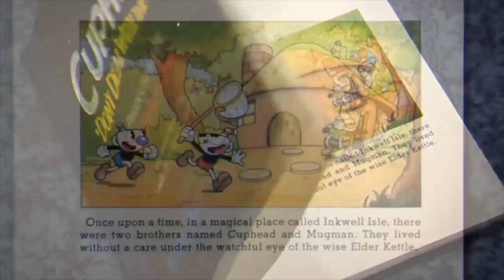TOP 5 BEST SIDE SCROLLING RUN AND GUN GAMES OF ALL TIME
Side Scrolling Run and Gun games! What an awesome genre! Let's dive into the TOP 5 BEST of all time!